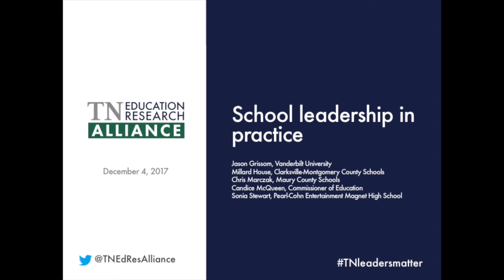Dec. 4, 2017 - Strengthening Tennessee’s Education Labor Market (Panel Highlights)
On Dec. 4, 2017, The Tennessee Education Research Alliance (TERA) engaged researchers, practitioners, and policymakers in a review of Dr. Jason Grissom's research around the labor market for Tennessee school leaders and the effect of school leader quality on students and teachers. After the presentation, a panel consisting of state policymakers and school and district-level administrators discussed the possible implications that the research could have on policy and practice in the state. This 12-minute video shows highlights from the panel.